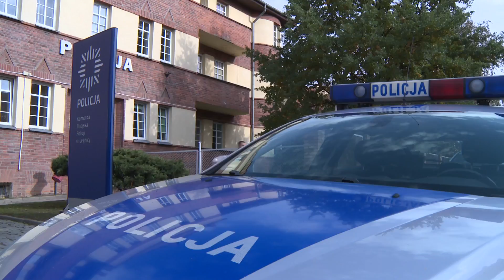LEGNICA. Okradał seniorów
Bezczelny czterdziestolatek za cel upatrzył sobie bezbronnych seniorów, których okradał z portfeli i dokumentów. Kieszonkowca zatrzymała legnicka drogówka, kiedy pod wpływem narkotyków siedział za kierownicą nie swojego auta.